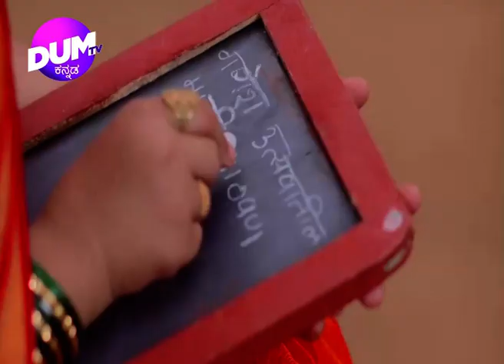Sindhu | Kannada Serial | Episode 36 | ಸಿಂಧು | ಕನ್ನಡ ಧಾರವಾಹಿ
ಬಾಲ ವಧು ಸಿಂಧು, ವಿಧವೆಯಾದ ನಂತರ 19 ನೇ ಶತಮಾನದಲ್ಲಿ ಶಿಕ್ಷಣ ಪಡೆಯಲು ವಿವಿಧ ಕಷ್ಟಗಳನ್ನು ಎದುರಿಸುತ್ತಾರೆ. ನಿರ್ಬಂಧಗಳಿಗೆ ಬದ್ಧನಾಗಿದ್ದರೂ, ಅವಳು ಯಾವಾಗಲೂ ಅವಳ ಮುಖದಲ್ಲಿ ನಗುವನ್ನು ಇಟ್ಟುಕೊಳ್ಳುತ್ತಾಳೆ.